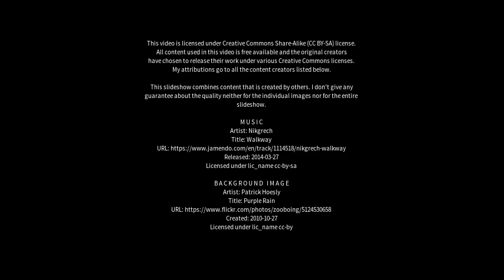Best places to visit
Best places to visit - Viljakkala (Finland) Best places to visit - Slideshows from all over the world - City trips, nature pictures, etc.